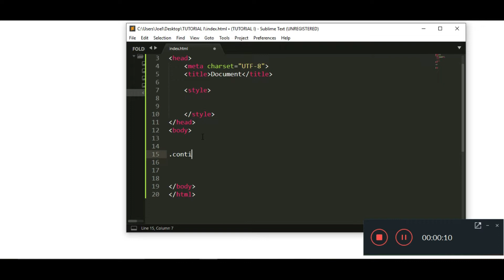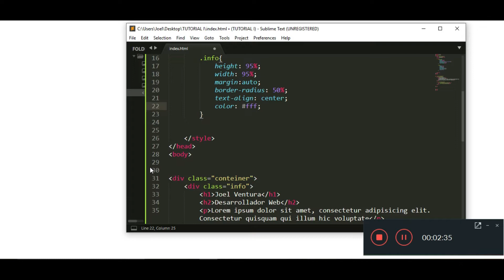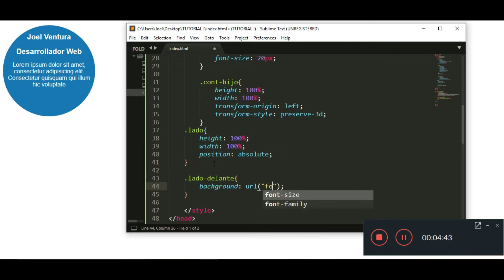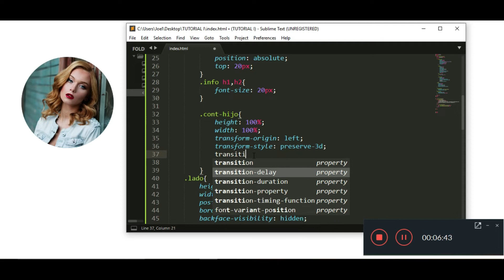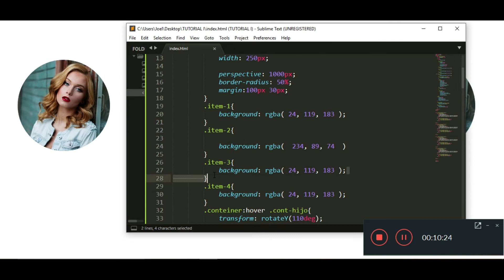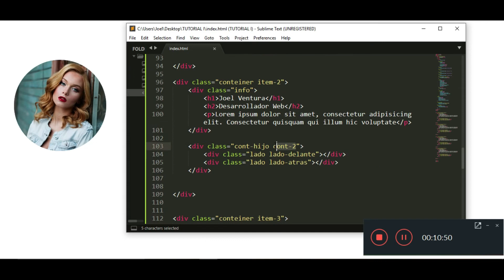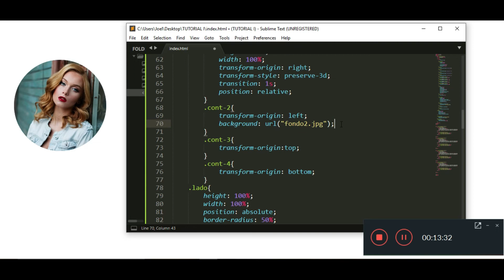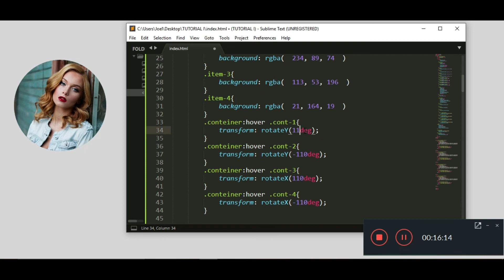😱 SECCION DE GRUPOS CON EFECTO FLIP 3D EN HTML Y CSS3